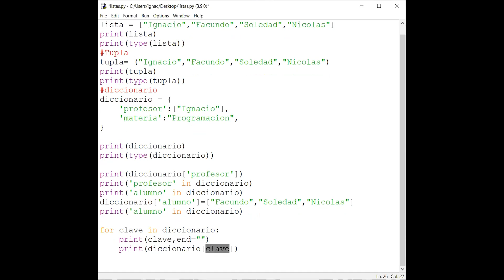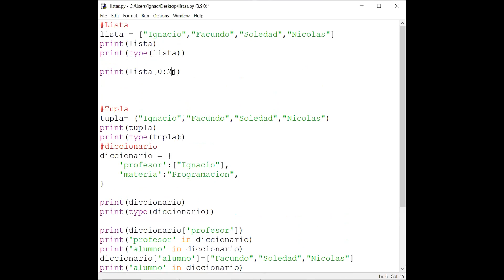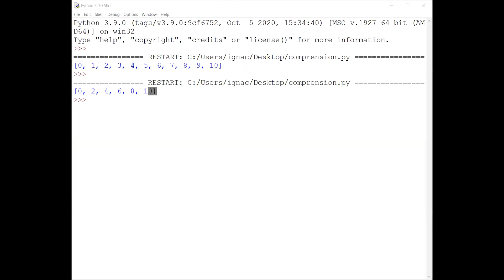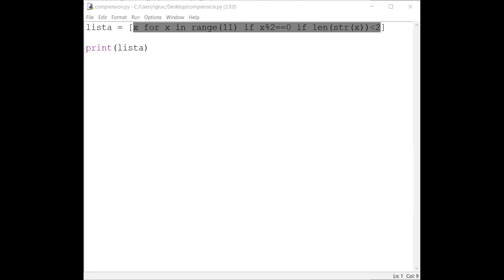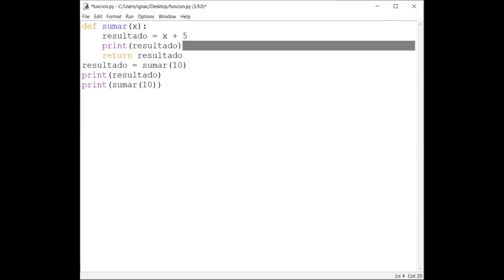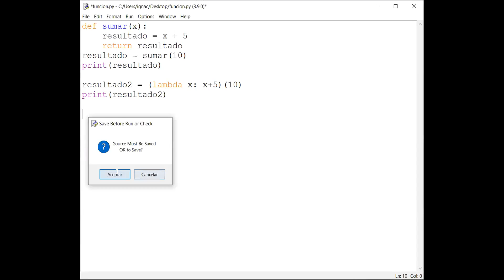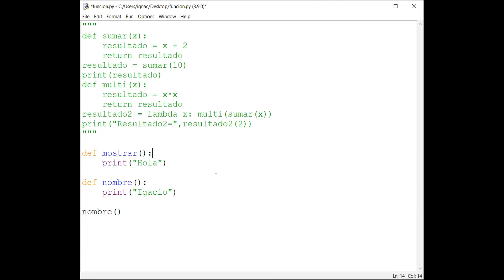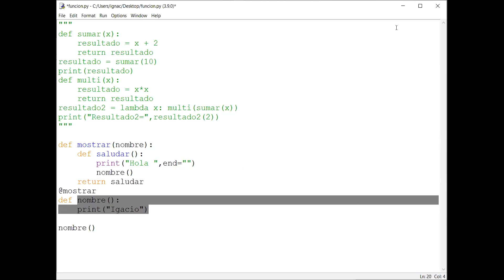PROGRAMACION 2DO AÑO REPASO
PROF. IGNACIO